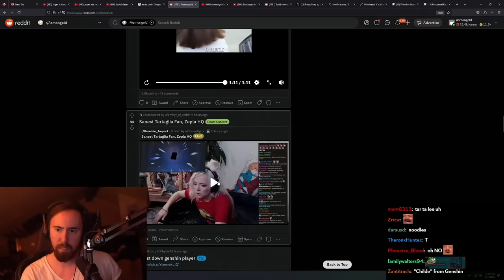SANEST Genshin Impact Fan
Asmongold Clips / Asmongold Reacts To: Zepla losing her mind playing Genshin Impact